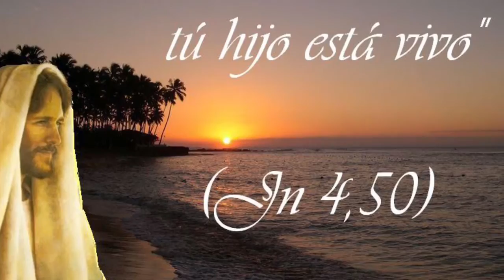Vete, tu hijo está sano